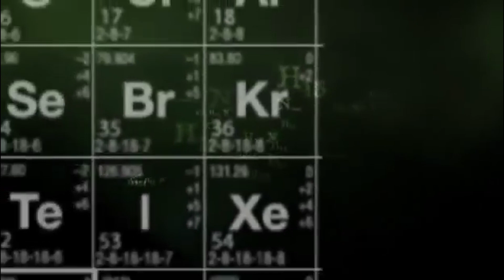Tim Pool Swatting Exclusive Video Leak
Never before seen footage of Tim Pool swatting